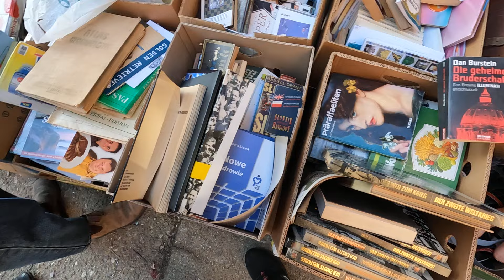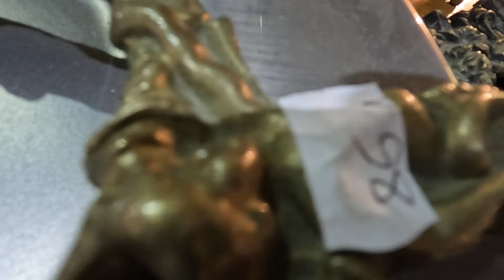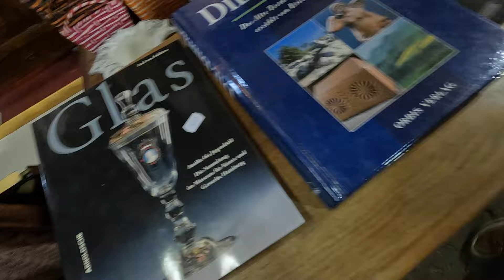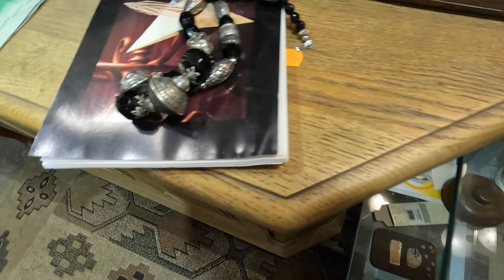Idziemy na konkretny jarmark po przerwie!dużo skarbów!Mako,gielda staroci,VINTAGE,Polska 2024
Zapraszam na spacer po ciekawej giełdzie staroci.

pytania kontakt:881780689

POLSKIE JARMARKI,GIEŁDY STAROCI,ŁOWCY SKARBÓW